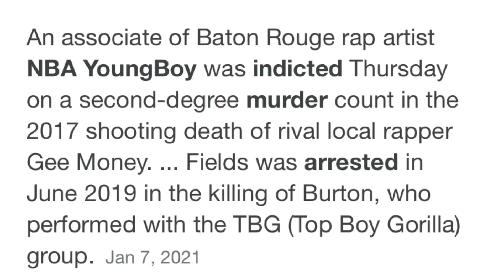NBA Youngboy & Nba BEN10 Charged With The Murder Of Geemoney By The Feds & Baton Rouge